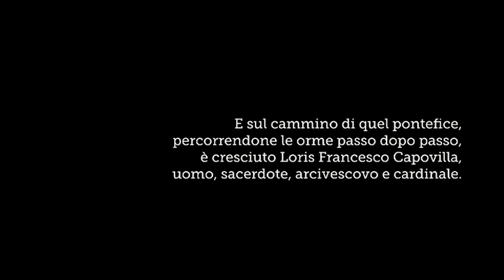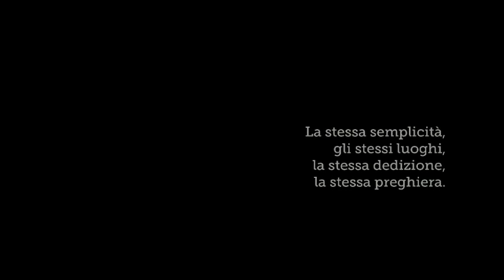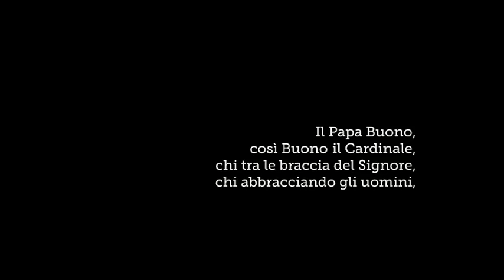Cardinale Loris Capovilla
È stata una giornata intensa a Sotto il Monte, dove il decano dei cardinali Angelo Sodano ha presieduto la celebrazione durante la quale c'è stato il momento solenne dell'imposizione della berretta, della consegna dell'anello cardinalizio e dell'assegnazione del titolo al nuovo cardinale Loris Francesco Capovilla.
Un breve video racconta la giornata di ieri, ripercorrendo i tratti del cardinale Capovilla e di Papa Giovanni XXIII